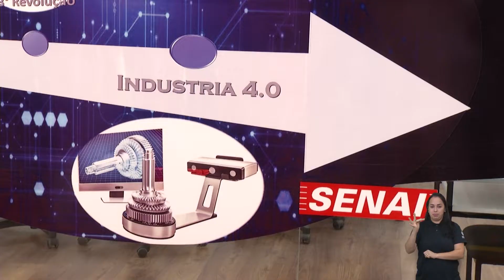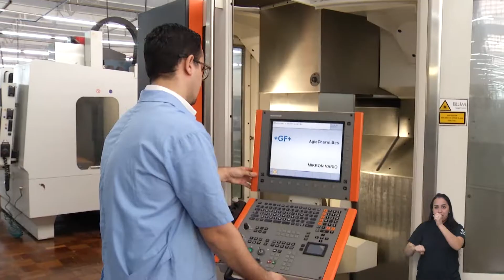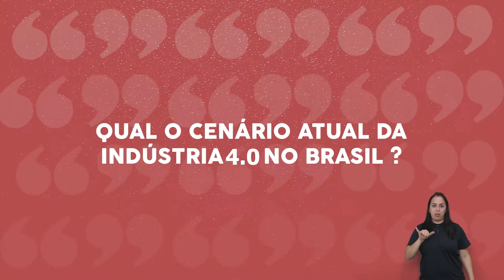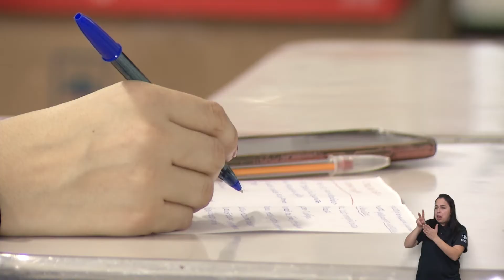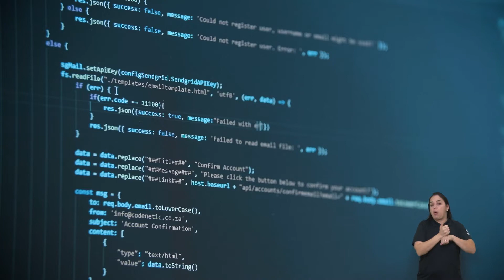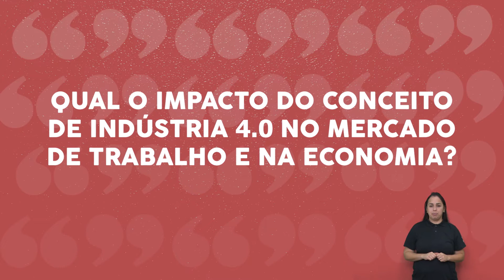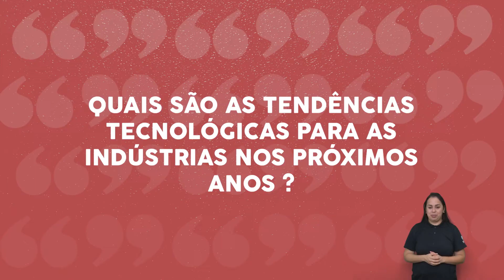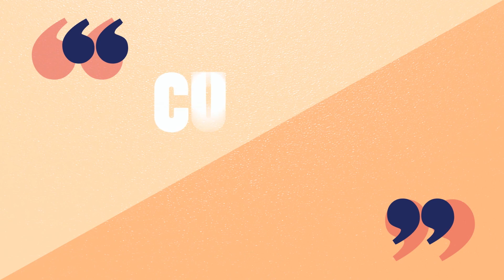INDÚSTRIA 4.0 | Com a Palavra: Maurício Ogawa